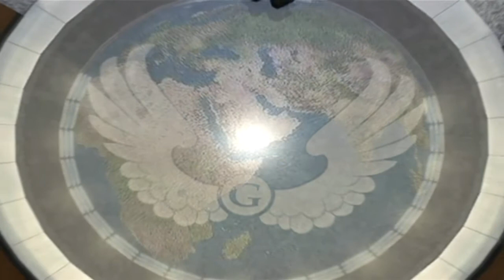Let´s Replay Cold Winter - German - Part 22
Mein Let´s Play zu "Cold Winter"...